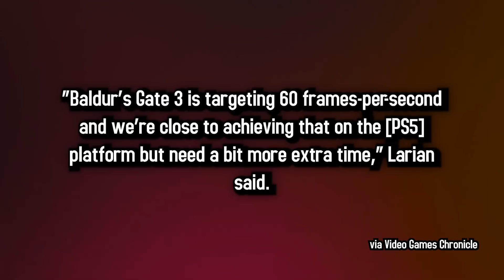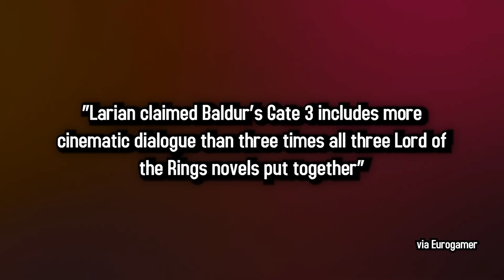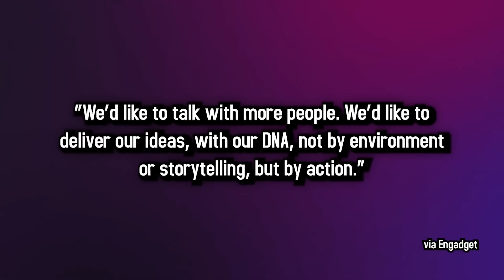Baldur's Gate 3 Has 174 Hours of Cinematics?! | 5 Minute Gaming News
- Baldur's Gate 3 Has 174 Hours of Cinematics?!
- Blooper Team Moving To "Mass Market Horror"
- Crenminute

Links:
01 - BALDURS GATE SWINGS OPEN EARLY FOR PC -

• Cox Omnimedia:
Founder/Executive Producer: Jesse Cox
Editors: Mari Locsin
Animation: Daniel Tan

• Send your fan mail to:
Jesse Cox